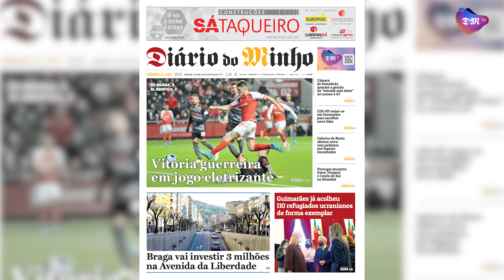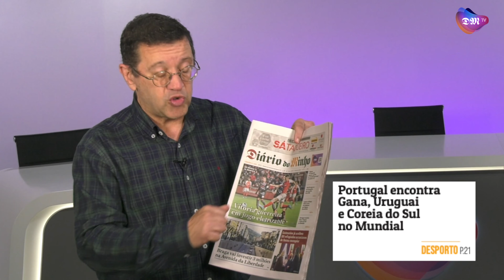MINUTO MINHO - 2 de ABRIL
Os destaques deste sábado 2 de abril com o jornalista José Carlos Ferreira .